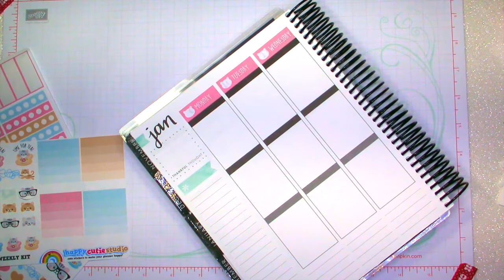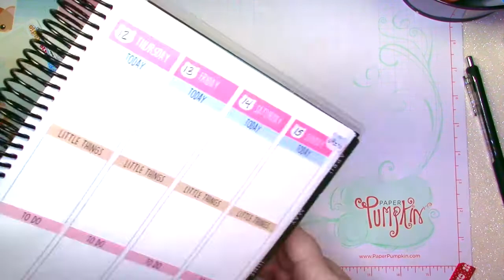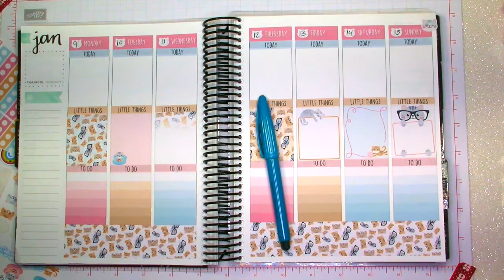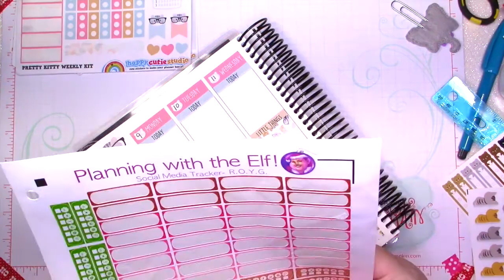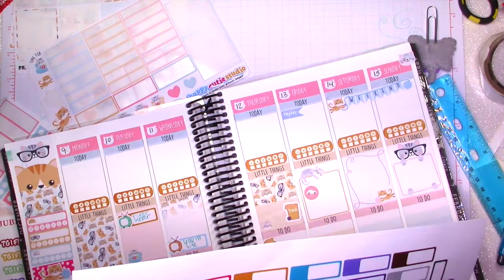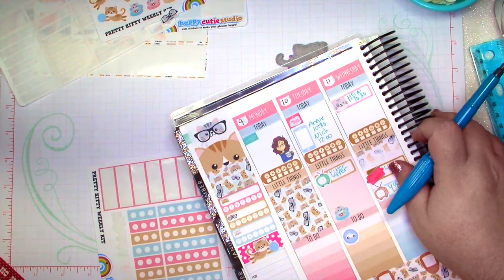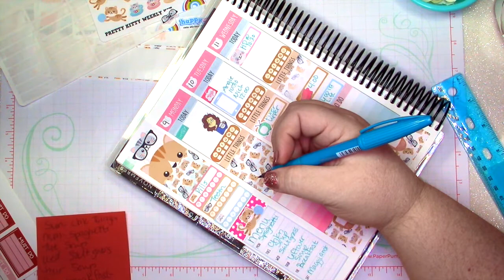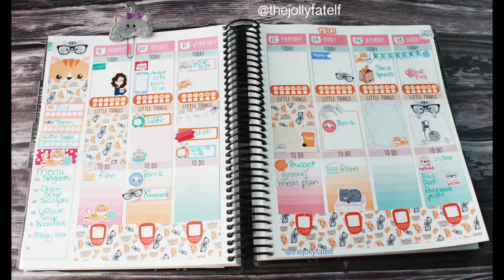Plan With Me Kitty Cats Erin Condren Vertical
Hi everyone!  This week is our 1 year anniversary with Roxie!  I decided to use a cute kitty kit from Happy Cutie Studio! This is a long one. Better grab a drink and a snack :)